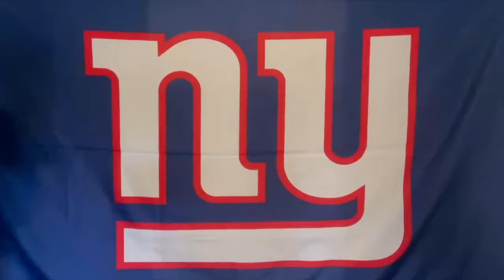The New York Giants Week 7 Post-Game Locker Room brought to you by Bananas Comedy Club NJ 10/25-26